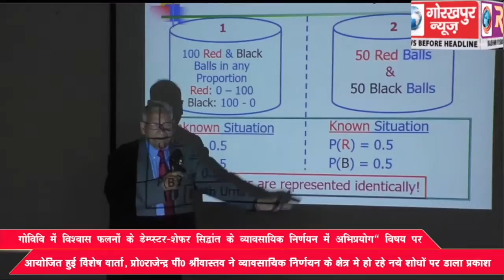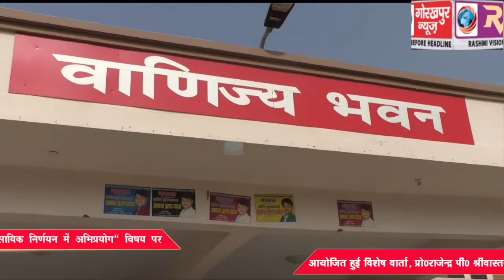गोविवि के वाणिज्य विभाग में विश्वास फलनों के डेम्प्स्टर-शेफर सिद्धांत के व्यावसायिक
गोविवि के वाणिज्य  विभाग में विश्वास फलनों के डेम्प्स्टर-शेफर सिद्धांत के व्यावसायिक निर्णयन में अभिप्रयोग” विषय पर आयोजित हुई विशेष वार्ता, प्रोफेसर राजेन्द्र पी0 श्रीवास्तव ने व्यावसायिक निर्णयन के क्षेत्र मंे हो रहे नये शोधों पर डाला प्रकाश